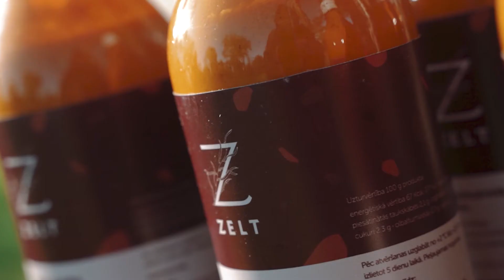TV3 life, Rīga TV24, RE TV ekrānos_Izstāsti Latvijai 13.02 pašreklāma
Mīļie Izstāsti Latvijai draugi! Mūsu Latvijas produkti un pakalpojumi ir unikāli un mēs par tiem izstāstīsim  visai Latvijai
TV 3 Life – sesdienās 10:30, atk.ceturtdien
RīgaTV24 – sestdienās 11:00, atk. piektdienās 8:30
ReTV Reģionālā TV – sesdienās 11:00, atk. trešdienās 15:30 un
Televīziju digitālās platformās:
Uz tikšanos TV3 life, Rīga TV24, RE TV ekrānos!